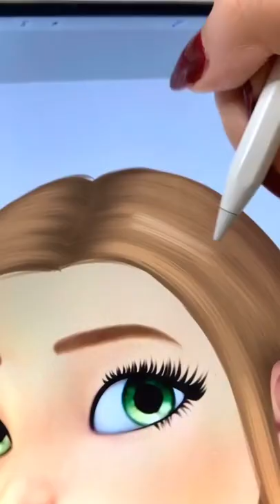Best Miraculous Ladybug Shorts 2022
ladybug,
ladybug ladybug,
miraculous,
miraculous ladybug,
ladybug miraculous ladybug,
cat noir,
ladybug cat noir,
ladybug and cat noir,
ladybug season 4,
miraculous season 4,
ladybug full episode,
miraculous ladybug season 4,
miraculous ladybug full episode,
strike back,
miraculous strike back,
ladybug song,
miraculous ladybug strike back,
miraculous gacha life,
ladybug gacha life,
miraculous song,
miraculous ladybug gacha life,
miraculous season 5,
ladybug season 5,
miraculous strike back full episode,
miraculous season 5,
season 5 miraculous ladybug,
ladybug season 5,
miraculous ladybug season 5 trailer,
lady bug song,
ladybug and cat noir season 5,
miraculous ladybug toys,
miraculous ladybug season 5 episode 1,
miraculous ladybug comics,
miraculous ladybug awakening,